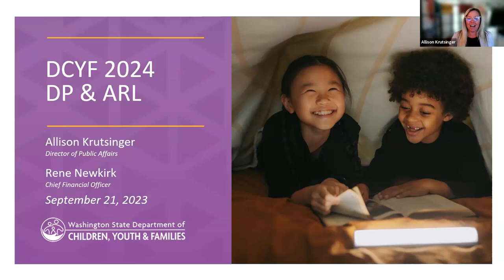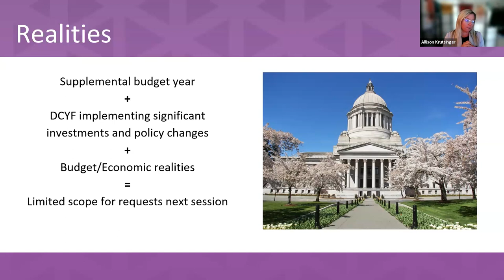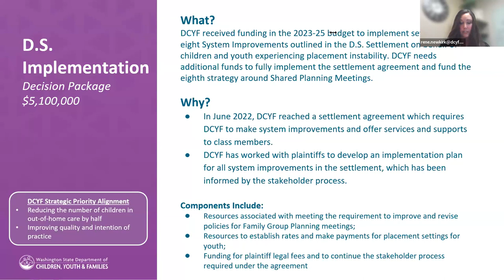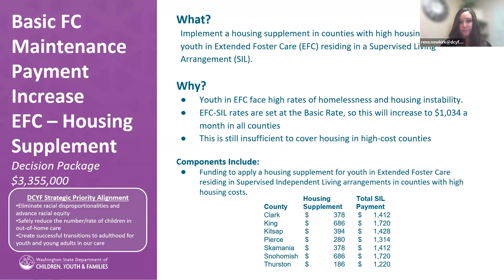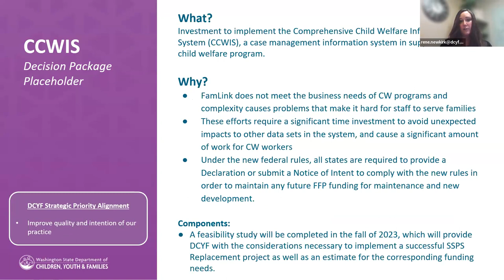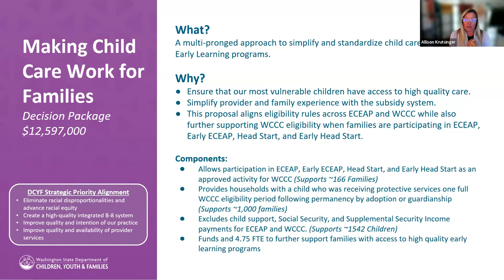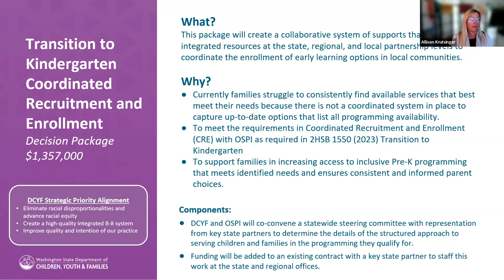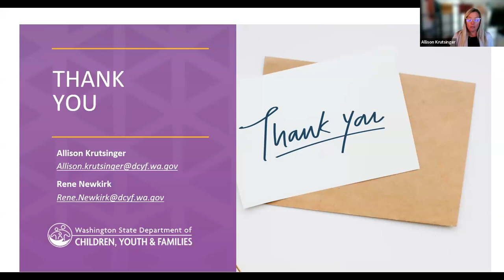DCYF 2024 Agency Request Legislation and Decision Packages Webinar